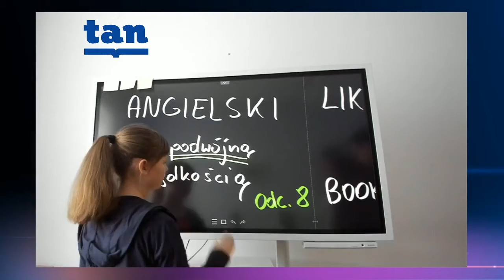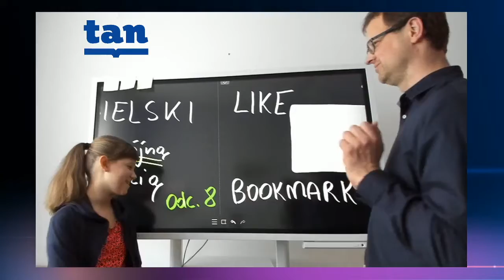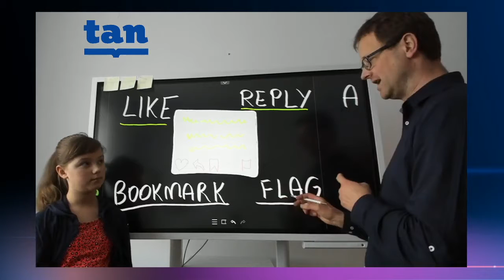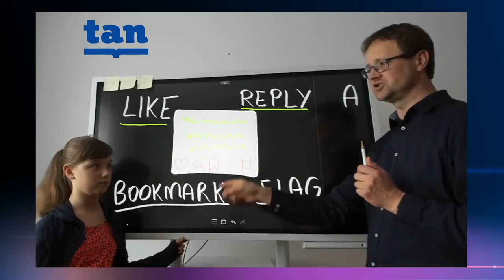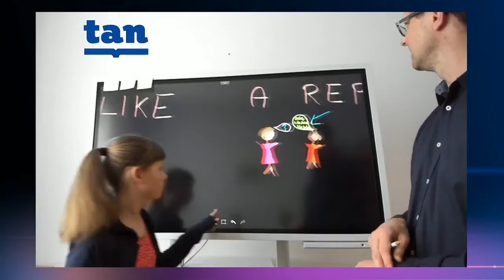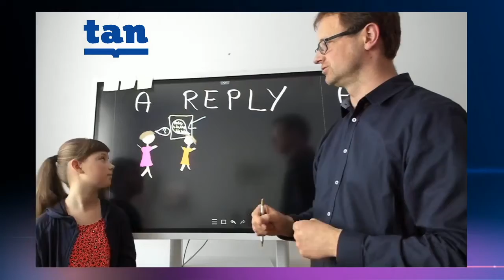Angielski z podwójną prędkością odc. 08